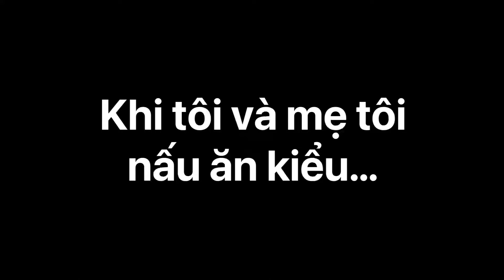Khi tôi và mẹ tôi nấu ăn kiểu như thế này 😂😂😂 | Don Don Vlog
Không biết viết ✍️